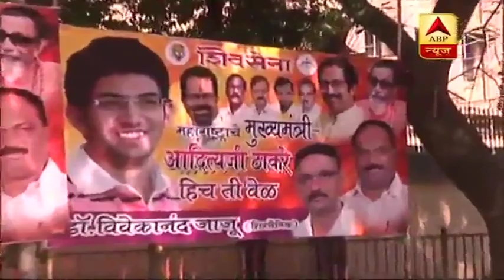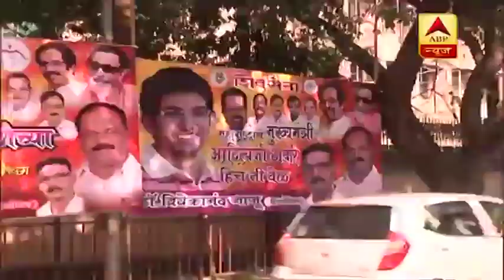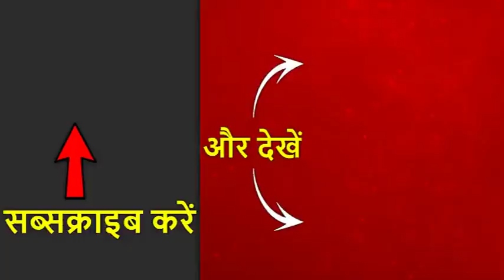महाराष्ट्र में सीएम की मांग पर अड़ी शिवसेना, बीजेपी कर रही है विधायक दल की बैठक | ABP News Hindi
महाराष्ट्र में सरकार गठन को लेकर प्रक्रिया कुछ खास आगे नहीं बढ़ी है. शिवसेना से तनातनी के बीच मुंबई में बीजेपी विधायकों की बैठक हो रही है जिसमें देवेंद्र फडणवीस को नेता चुना जाएगा. शिवसेना में भी बैठकों का दौर शुरू हो गया है. मातोश्री में मंथन हो रहा है. आदित्य ठाकरे ने कल होने वाला कोंकण दौरा रद्द कर दिया है. एनसीपी के भी विधायकों की बैठक हो रही है. एक्शन तो बहुत है लेकिन सरकार बनाने की रफ्तार धीमी है.